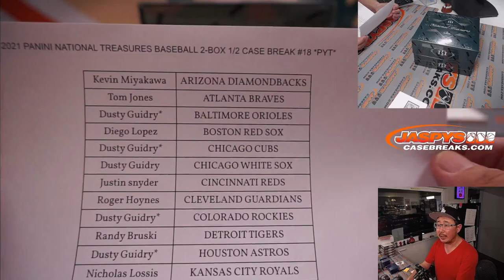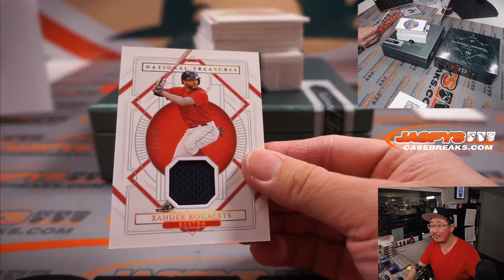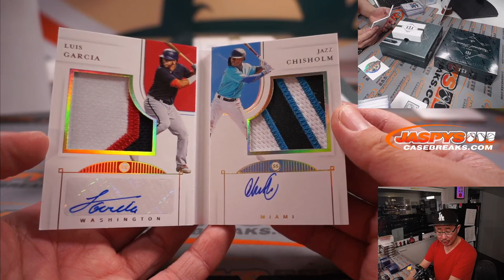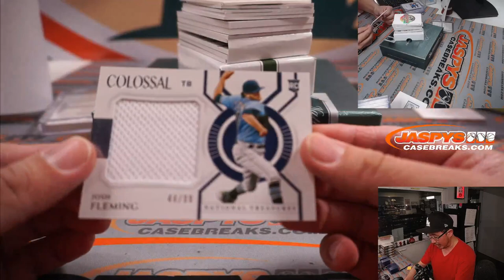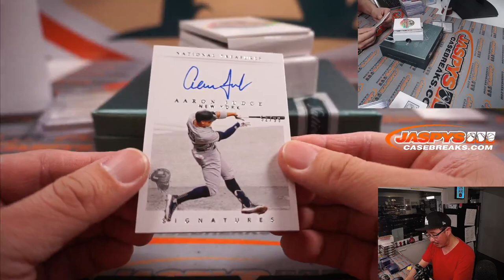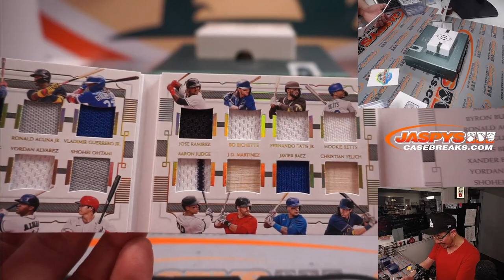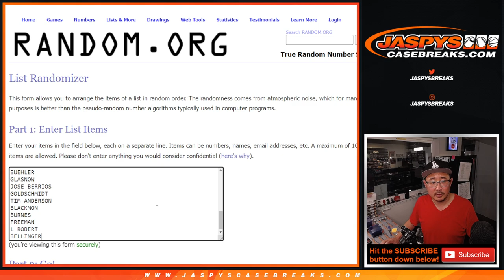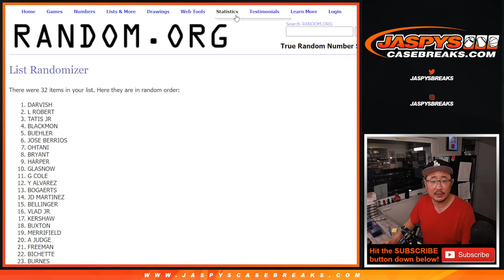W, 04.20.22 ~ 2021 PANINI NATIONAL TREASURES BASEBALL 2-BOX 1/2 CASE BREAK #18 *PYT*